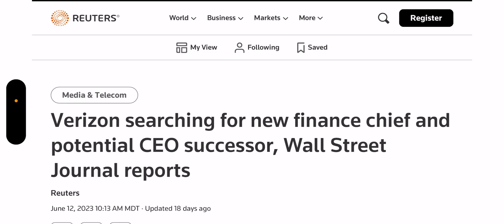Verizon Wireless | A Crtical Time For Verizon ‼️‼️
Update